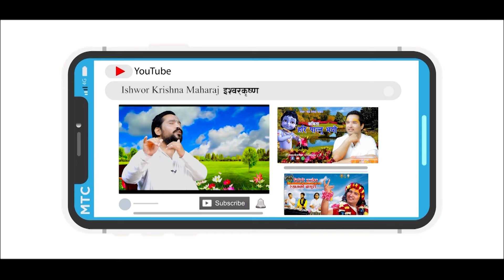रुप बदल्ने, बचन फेर्ने दुःख दिनेलाई के गर्ने ? || By Ishwor Krishna Maharaj Ji